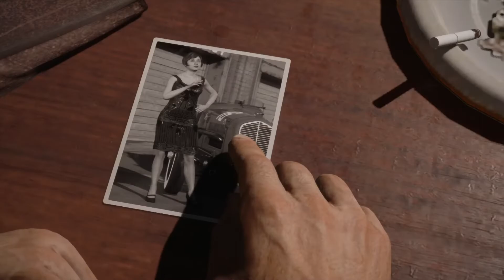Mafia: Definitive Edition - Chapter 8 - The Saint and the Sinner